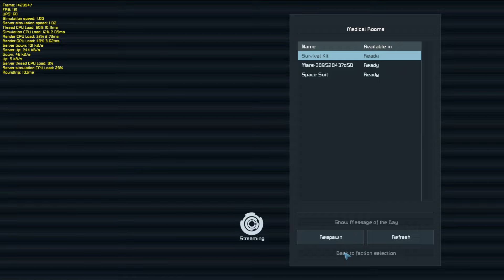Wiping bases on LK Iteration 8 - Space Engineers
This video, captured on 2/18/2022, showcases my very dark past... I was stone-cold and calculated, and showed no remorse for destroying the survival kits, and forcing the restart of multiple different factions within 20 minutes. I first ventured to the GSC base from earlier and cleaned it up. Then I went to another faction's base (RAG) and destroyed their survival kit as well. Then, in an attempt to destroy their interior turret, I crashed into the base, destroying my cheap fighter craft and the turret.